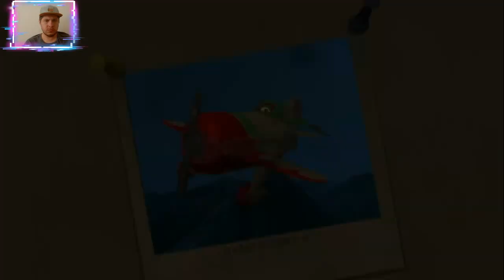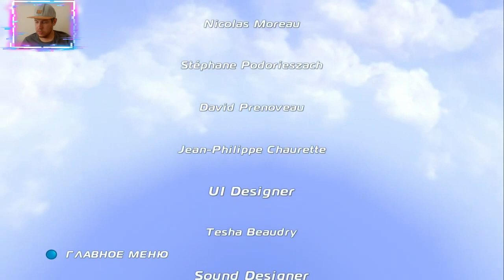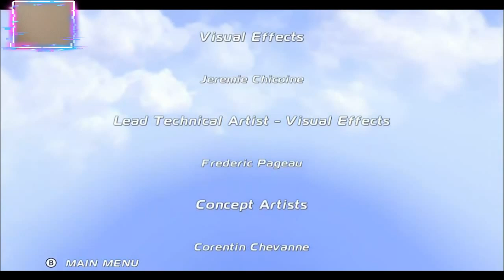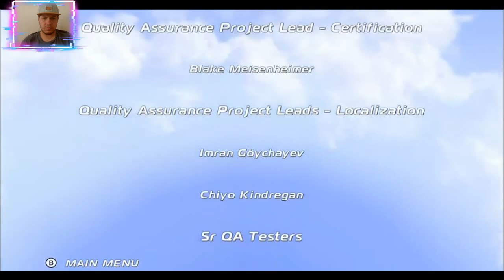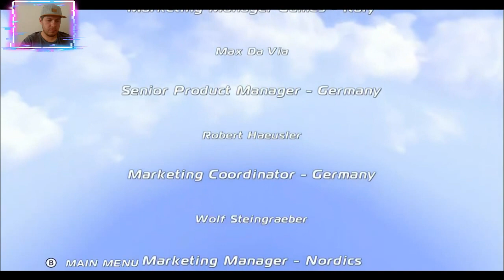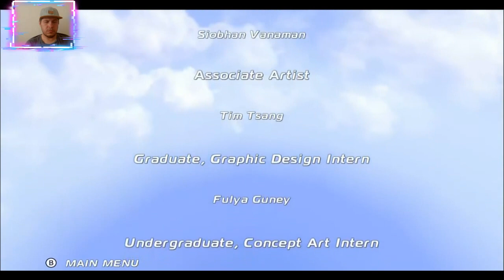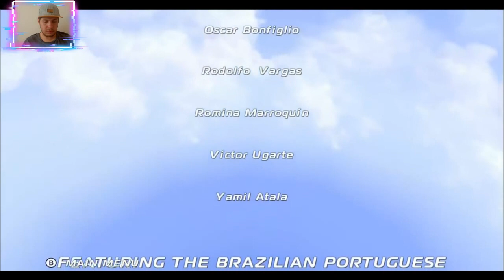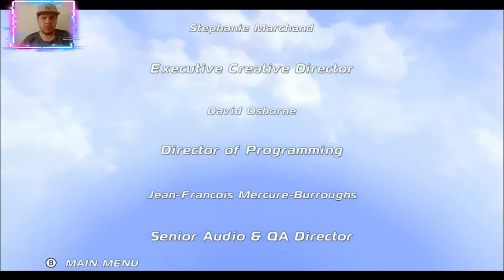Самолеты на Русском Дисней Полностью Все Катсцены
Сегодня я Вам покажу Все Катсцены игры Самолеты на разных платформах : Xbox 360, PSP 2,3,4,5, WII, PC...